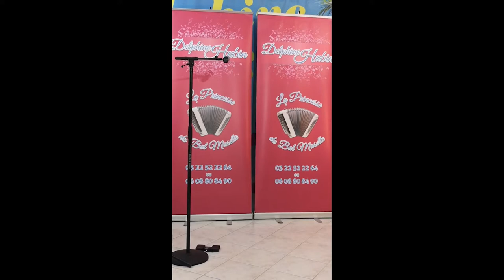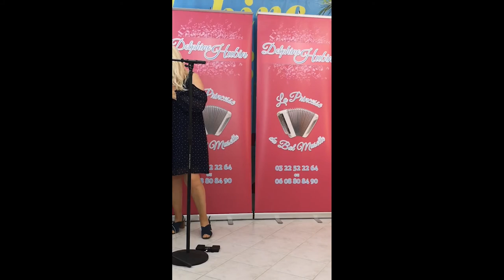STREAMLIVE N.31 - "ACCORDEON ET CHANSONS"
40 mns de direct spécial Accordéon et Chansons !!